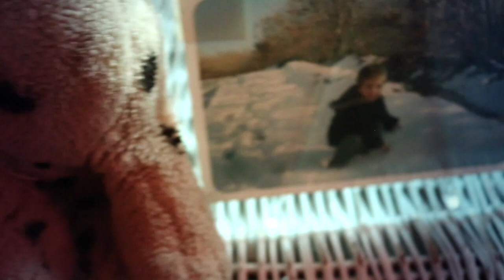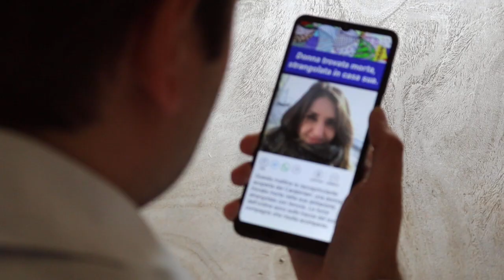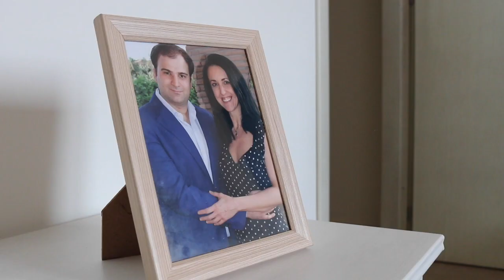SUBCOSCIENTE (cortometraggio horror)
Regia di Giordano Luci
Colonna sonora Priskiller & the fighting wolves
con: Giordano Luci | Agnese santini | Priscilla Menin | Giovanni Paolo Palamara

La scarsa consapevolezza di sé ha portato Jonathan a costruire nel tempo un rapporto con la propria compagna basato su autoinganni della mente. Intraprenderà un viaggio all'interno del suo subconscio, dove affronterà le sue paure più profonde.

MEDLAR PRODUCTION